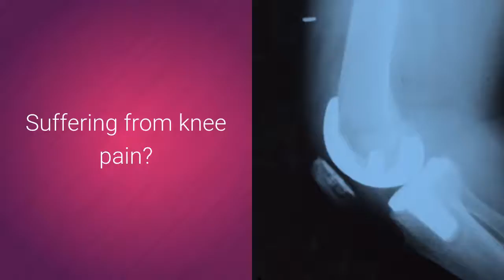Ice Pack For Knee Pain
Knee Ice Packs by Cold One reduce pain and swelling delivering Ice Plus Compression